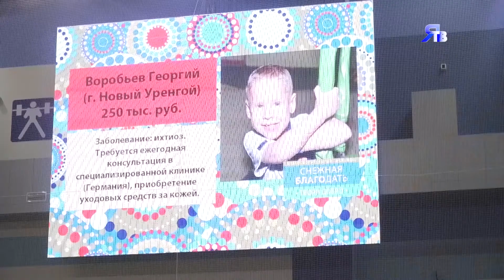Хорошее дело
Юбилейный благотворительный марафон в Новом Уренгое.